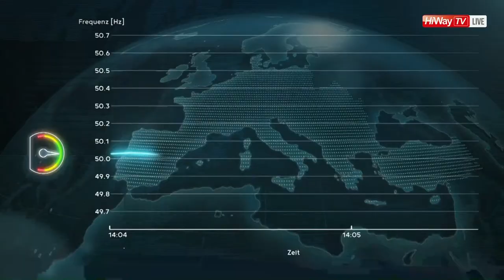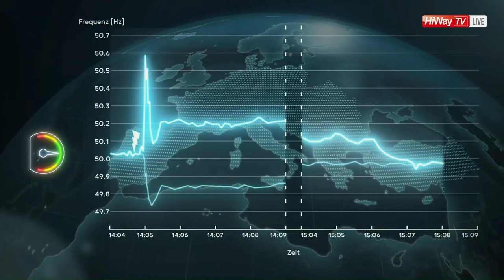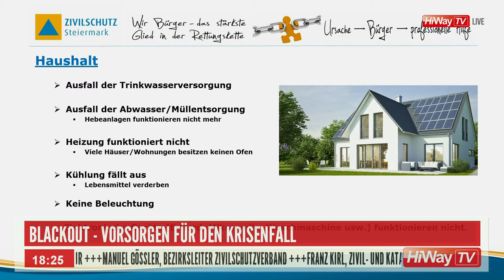Blackout - Vorsorgen für den Krisenfall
Online Sprechtag zum Thema: "Was tun bei einem Blackout?"